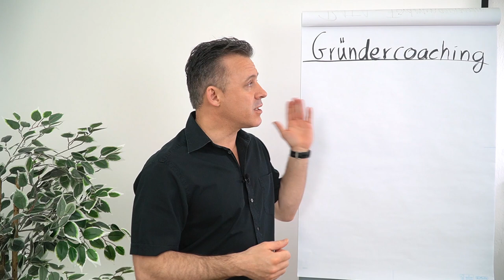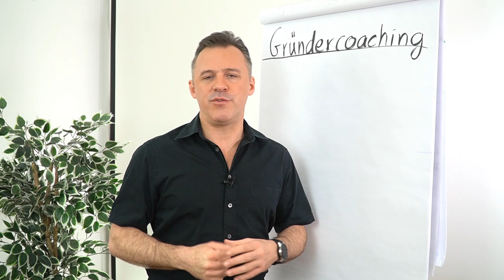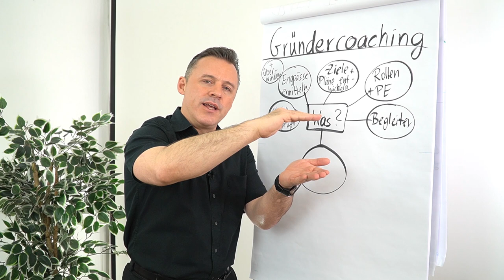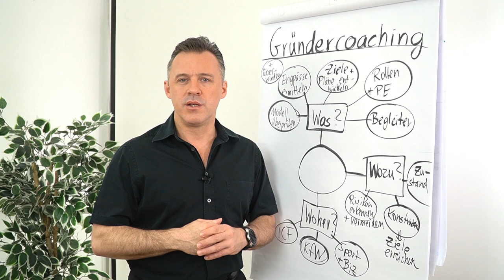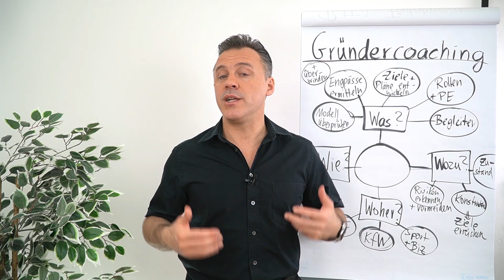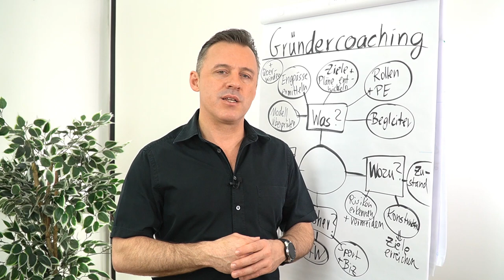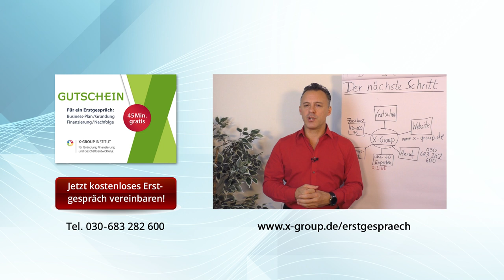Gründercoaching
In diesem Clip geht daniel Schäfer auf das Gründungscoaching ein. Was ist ein Gründercoaching? Wozu brauchst du ein Gründercoaching? Woher kommt Coaching? Wie läuft das Gründercoaching ab?

Ab 1.4.2020 kann das Coaching mit bis zu 4000 € vollständig gefördert werden (!)